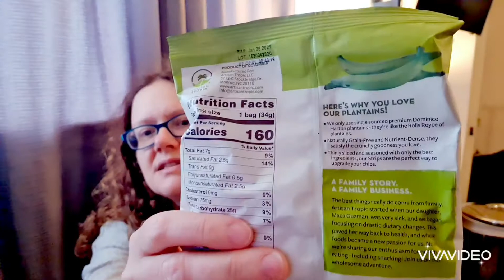Dot Boxx: August 2020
Dot Boxx is a monthly self-care box that includes pampering items, treats and period supplies.
You can buy the box with or without the period supplies.

There are two boxes to choose from, either the adult box or the teenage box.

Box price starts at $39.99 a month.